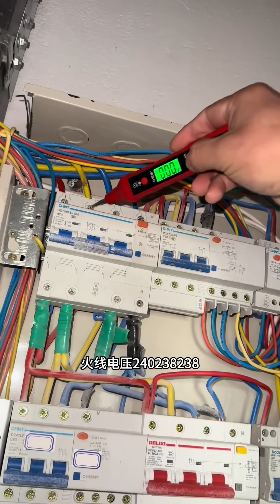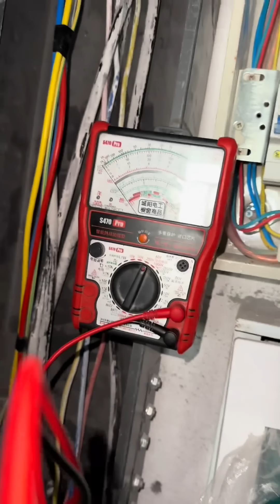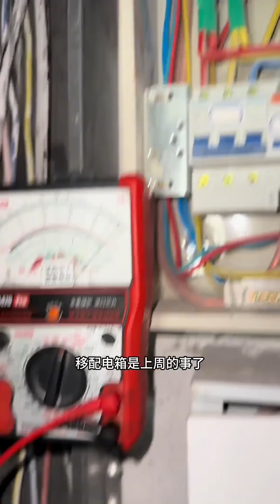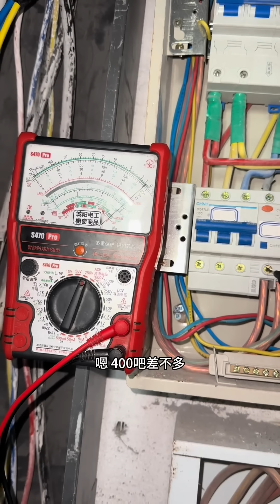一连烧了八台空调内机，公司电工直接提桶跑路，电路检测还都没问题！【城阳电工电路】